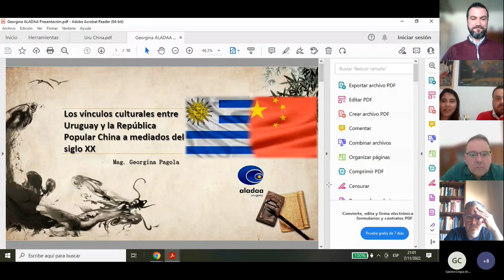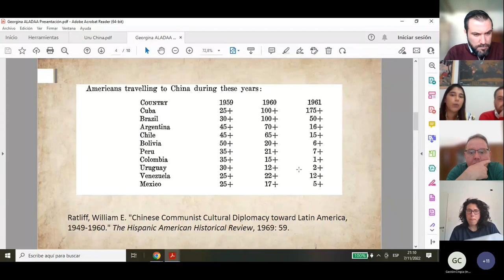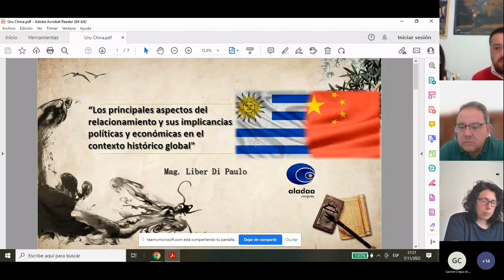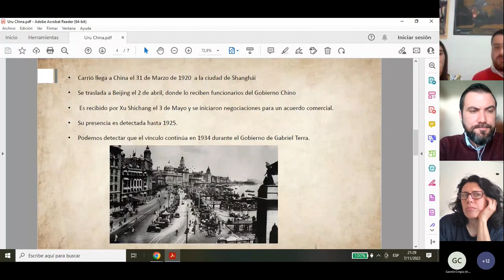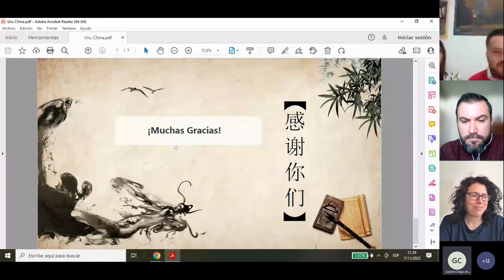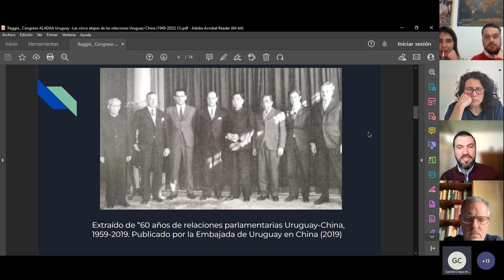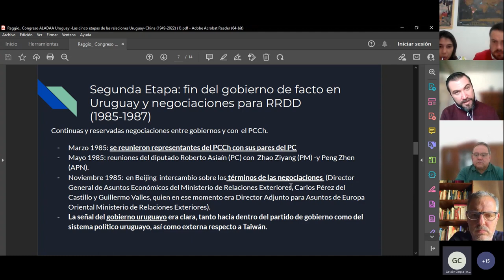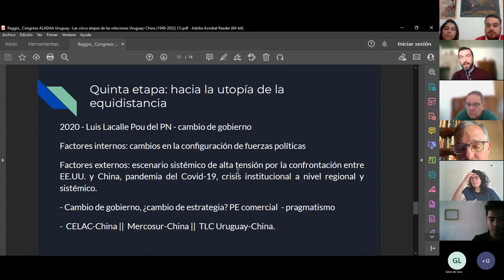Sesión 2: Algunos apuntes sobre la Historia de China y su relación con Uruguay